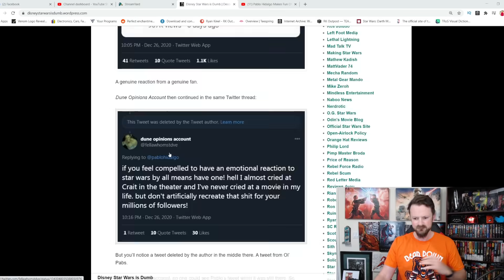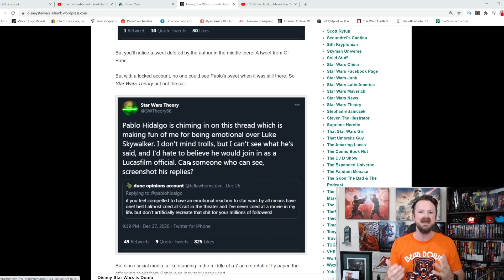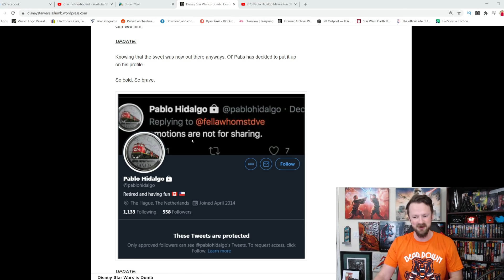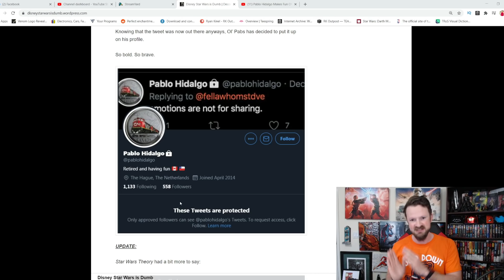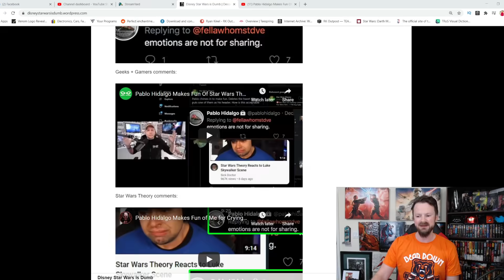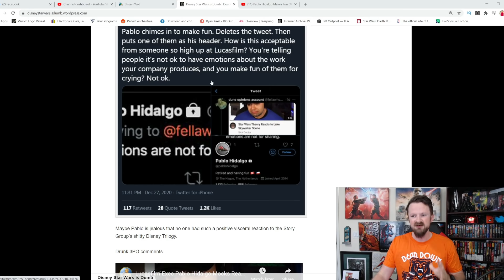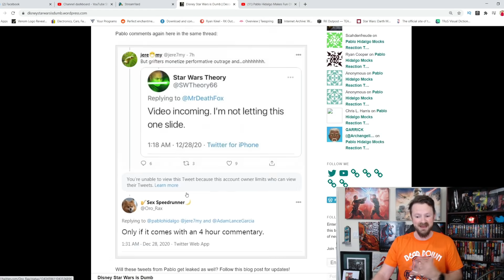Pablo Hidalgo Makes Fun Of Star Wars Theory For Crying Over Luke Skywalker | Lucasfilm HATES Fans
Lucasfilm employee Pablo Hidalgo decided to speak out and make fun of Star Wars Theory for his reaction to Luke Skywalker in The Mandalorian.

A HUGE thank you to the following Patrons!:
Master Level: